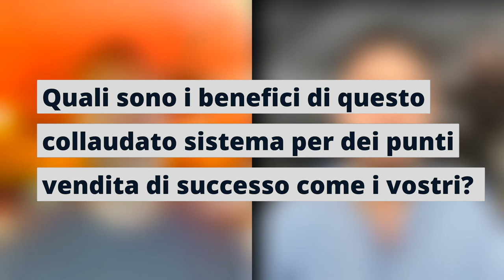CARLSBERG EXPERIENCE - La testimonianza di 2 ristoratori: Alessandro Ciceri e Francesco Riccio